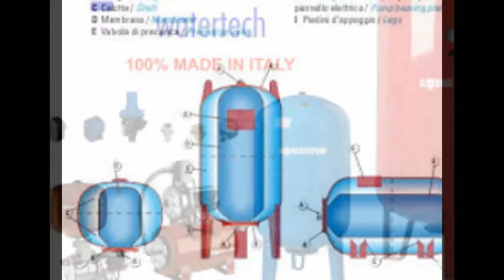( tích áp 500l)-Hà 500L-0962.612.463 - Bình tích áp varem 100l 200l 300l 500l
( tích áp 500l)-Hà 500L-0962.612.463 - Bình tích áp varem 100l 200l 300l 500l Khánh Hà 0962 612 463 Varem-Italy,bình tích áp 100l,200l,200 lit,300lít ,500lít Nhà phân phối BÌNH TÍCH ÁP 100L.200L.300L.500L.1000L.2000L sản phẩm máy móc thiết bị chính hãng ở Việt Nam để được hỗ trợ ''giá tốt nhất''!!!

Địa chỉ : Tổ dân phố Chợ, P. Đại Mỗ, Q. Nam Từ Liêm, TP. Hà Nội
VPGD : Phòng 1411, Tòa CT6C, KĐT Xa La, Hà Đông, Hà Nội

* Ứng dụng:
-Dùng để duy trì áp lực nước trong hệ thống cấp nước chung cư, nhà cao tầng, hộ gia đình.
-Dùng để duy trì áp lực nước trong hệ thống cấp nước nhà máy, sản xuất công nghiệp…
* Sản phẩm thông số:
Dung tích bình: từ 50 lít đến 2000 lít - Áp lực hoạt động: Max. 16bar - Nhiệt độ dung dịch: từ -10 đến +100 oC - Vật liệu màng: EPDM - Kiểu lắp đặt: Đứng hoặc Nằm - Tiêu chuẩn Châu Âu: PED 97/23/CE
* Các loại model: V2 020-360 BP; S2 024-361 BP; S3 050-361; V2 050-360; US 100-361; S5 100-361; S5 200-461; US 200-461, S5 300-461; US 300-461; US 500-461; S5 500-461; US N10 H61; S5 N10 H61.
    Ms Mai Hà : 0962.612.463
- Bình tích áp nước Varem - Italy: V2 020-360 BP/20 lít, áp lực 8bar.
- Bình tích áp nước Varem - Italy: S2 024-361 BP/24 lít, áp lực 10bar.
- Bình tích áp nước Varem - Italy: S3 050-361/50 lít, áp lực 10bar.
- Bình tích áp nước Varem - Italy: V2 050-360/50 lít, áp lực 8bar.
- Bình tích áp nước Varem - Italy: US 100-361/100 lít, áp lực 10bar.
- Bình tích áp nước Varem - Italy: S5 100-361/100 lít, áp lực 16bar.
- Bình tích áp nước Varem - Italy: S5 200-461/200 lít, áp lực 16bar.
- Bình tích áp nước Varem - Italy: US 200-461/200 lít, áp lực 10bar.
- Bình tích áp nước Varem - Italy: S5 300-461/300 lít, áp lực 16bar.
- Bình tích áp nước Varem - Italy: US 300-461/300 lít, áp lực 10bar.
- Bình tích áp nước Varem - Italy: US 500-461/500 lít, áp lực 10bar.
- Bình tích áp nước Varem - Italy: S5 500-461/500 lít, áp lực 16bar.
- Bình tích áp nước Varem - Italy: US N10 H61/1000 lít, áp lực 10bar.
- Bình tích áp nước Varem - Italy: S5 N10 H61/1000 lít, áp lực 16bar.
- Bình tích áp nước Varem - Italy: 1500 lít; 2000 lít, áp lực 10bar, 16bar.
Bình tích áp “Varem”S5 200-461*200 lít, nhập khẩu Italy-áp lực 16bar\\\”
Số điện thoại: Mai Hà: 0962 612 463